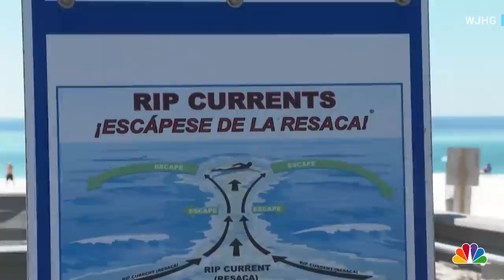Lifeguards share warnings after three people die at Panama City Beach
After three more drowning deaths over the weekend, Panama City Beach in Florida is now the most deadly in the U.S. so far this year. WJHG’s Victoria Scott shares tips for staying safe.